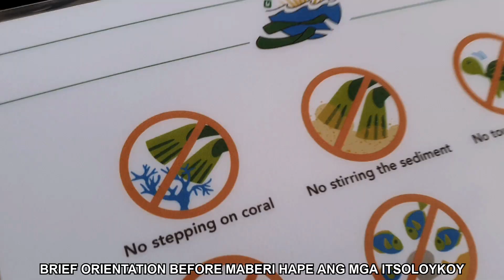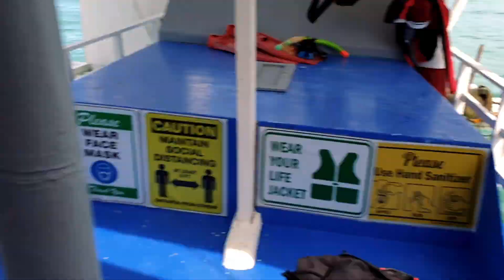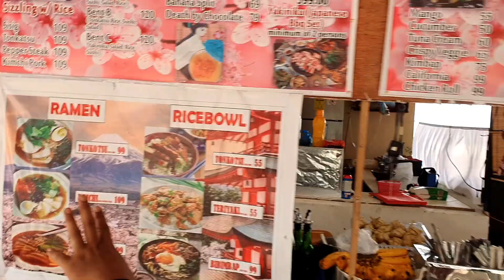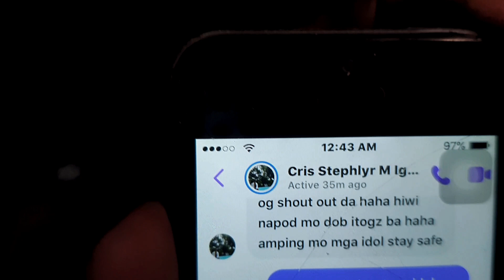PESCADOR ISLAND | ISLAND HOPPING SA MOALBOAL, CEBU | ROAD TRIP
island hopping sa pescador island moalboal, cebu.